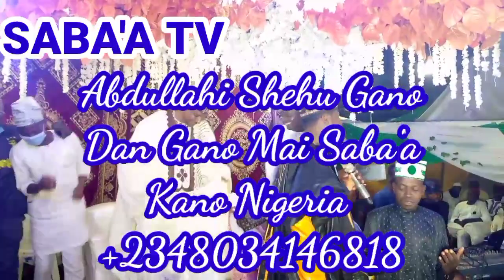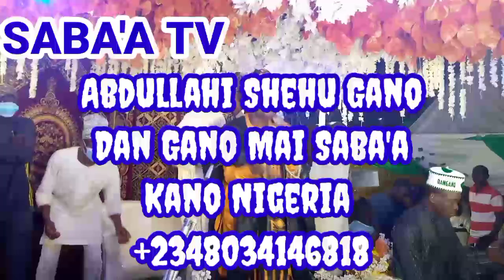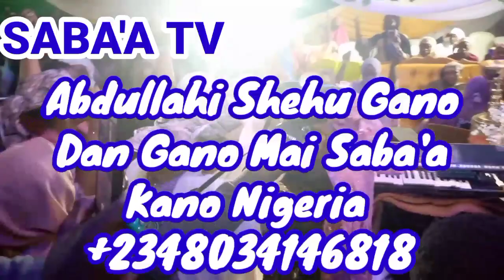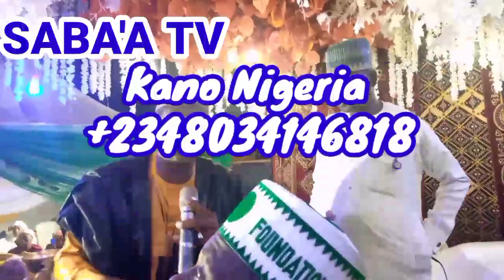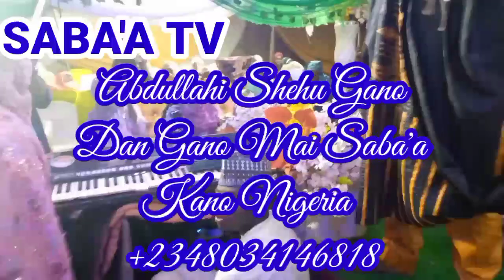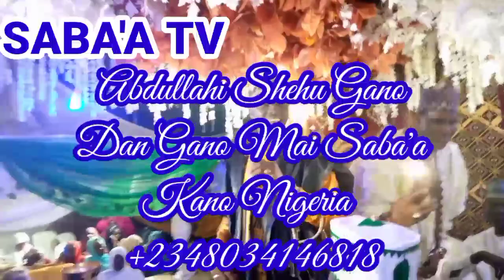MAJALISIN MAULUD A GARIN KADUNA KASHI NA DAYA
Dan Gano ne